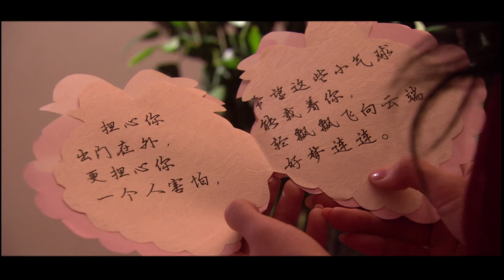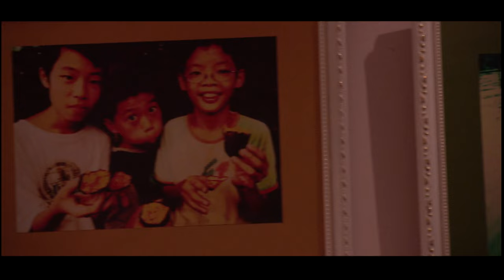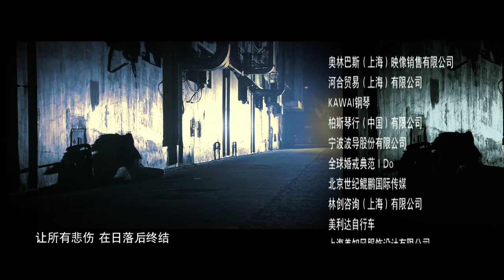【Cambodia Dubbed】《Starlit》 ភាគ 4 （សម្តែង：Jerry Yan | Terri Kwan) 心星的泪光